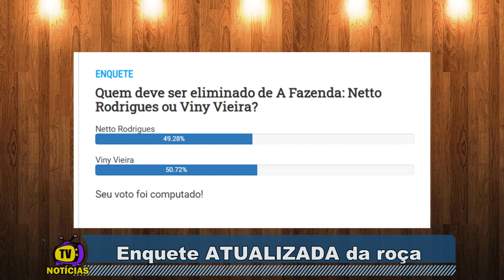Enquete A Fazenda: REVIRAVOLTA! Veja quem vai sair da roça entre Netto e Viny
Neste vídeo irei mostrar a vocês mais algumas enquetes da roça formada entre Netto e Viny

Mostro as enquetes dos sites UOL e Noticias da TV.